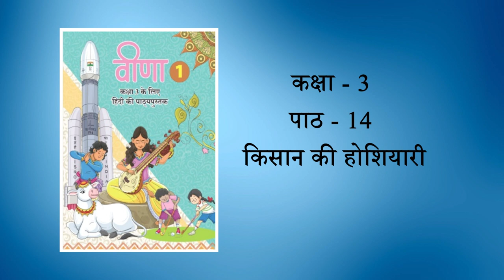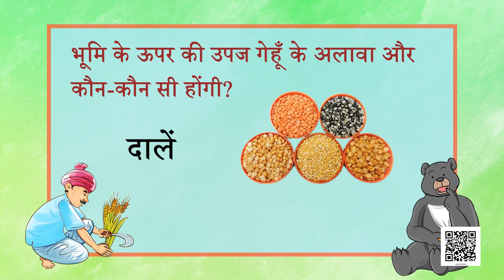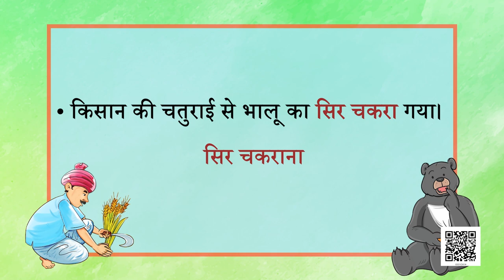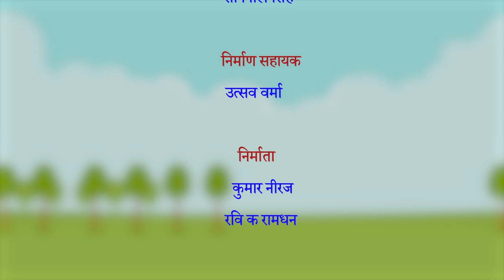किसान की होशियारी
यह वीडियो कार्यक्रम राष्ट्रीय शिक्षा नीति 2020 के आधार पर एनसीईआरटी द्वारा प्रकाशित कक्षा 3 के लिए हिंदी भाषा की पाठ्यपुस्तक ‘वीणा’ के ‘किसान की होशियारी’ पाठ पर आधारित है।